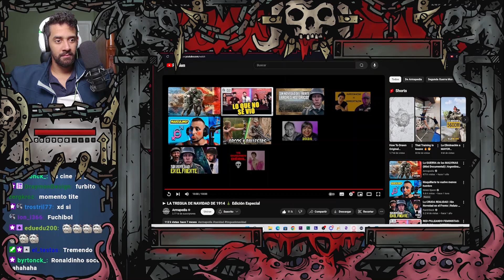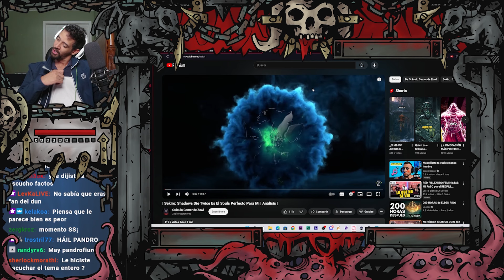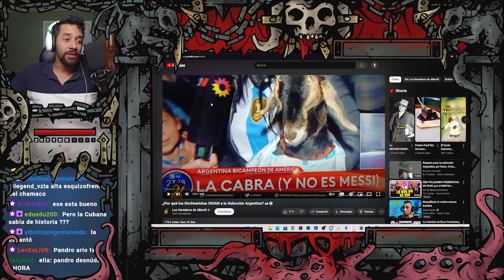Aquella vez que pensaron que era fan del pintor austriaco